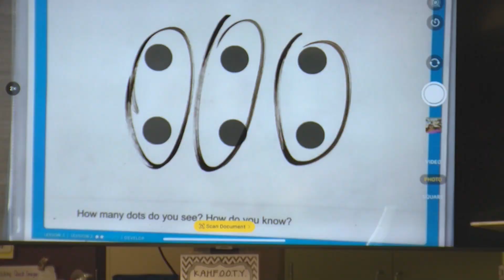'Everyone’s a math person’: How an Oceanside school is making math class welcoming for all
The Oceanside Unified School District adopted a new math curriculum two years ago. It emphasizes giving students a chance to participate and collaborate.

“They need an invitation to math,” said Reuben Medlock, a teacher in the district who works with other math teachers to implement the curriculum. “You're building a culture in your classroom so that students feel welcome.”

KPBS education reporter Katie Anastas visited a 1st grade classroom at Del Rio STEM Academy to see how teachers are bringing joy and belonging to math class.